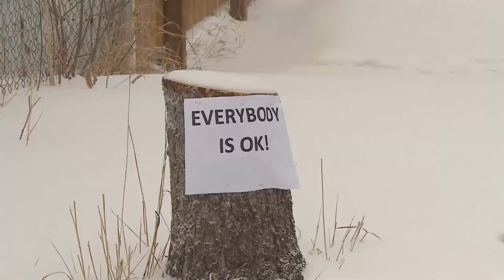Fire destroys Regina homeless encampment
A fire broke out Tuesday night in a Regina encampment set up by people experiencing homelessness, destroying empty tents and a garage.